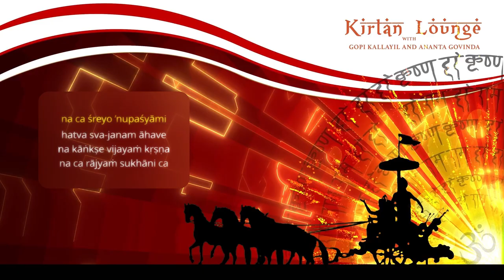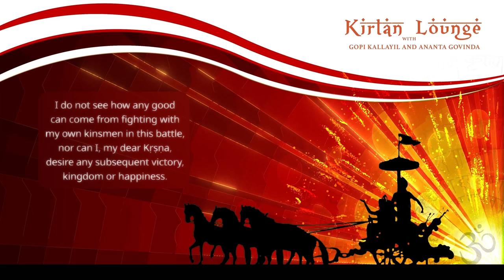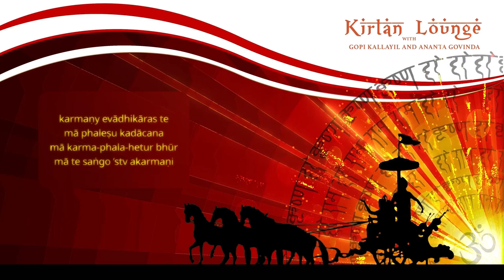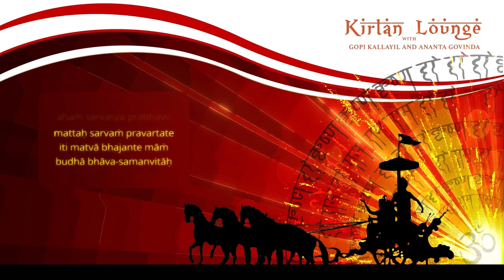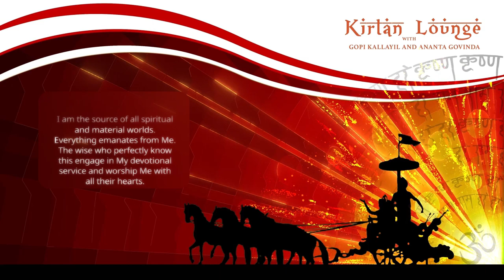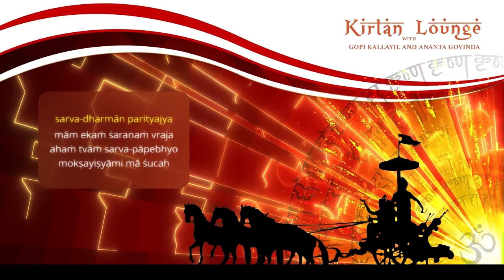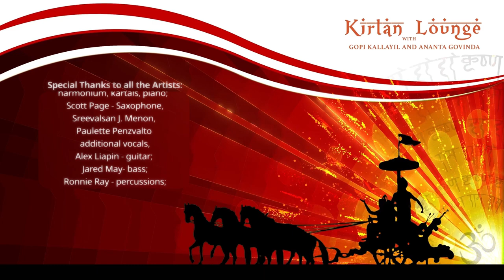Mystical Awakening - Musical Exploration of Bhagavad Gita.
Mystical Awakening – Musical Exploration of Bhagavad Gita. This is another take on the well-know ancient scripture of the East made popular on the West by Emerson and Thorough, Allen Ginsberg, George Harrison, and Swami Bhaktivedanta. This track features several popular stanzas from the scripture.

Credits:
Recording and production, harmonized Sanskrit chants, video production by Ananta Govinda
Additional Vocals: Sreevalsan J. Menon, Paulette Penzvalto and Gopi Kallayil

Additional Vocals: Sreevalsan J. Menon – delivering pristine quality South Indian style of classical Indian vocalization, Paulette Penzvalto invoking us on the journey by pronouncing prayers in Latin, which means “Do not fear”, translation of one of the Bhagavad Gita prayers.
Ethereal saxophone by Scott Page Scott Page (Pink Floyd, Supertramp, Toto), Jared May (Tina Malia, Simrit) is really present and glues the track well together with the 5 string bass arrangements.
Ronnie Ray played the ambient guitars and the conch.
Mixing Ben Leinbach

Special Thanks to all the Artists:
Gopi Kallayil – vocals, tanpura;
Ananta Govinda das – vocals, harmonium, kartals, piano;
Scott Page – Saxophone,
Sreevalsan J. Menon, Paulette Penzvalto – additional vocals,
Alex Liapin – guitar;
Jared May- bass;
Ronnie Ray – percussions;
Mixed by Ben Leinbach